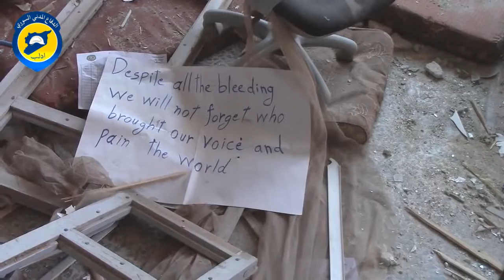Idlib- Al Taman'a: destruction of SCD center due to regime missiles shelling P2, 16 9 2016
Published on (تاريخ نشره):
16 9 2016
Source link (رابط المصدر):
إدلب – التمانعة: دمار في مركز دفاع المدني بعد قصفه بالصواريخ من طيران النظام الحربي جـ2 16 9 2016
قصف طيران ثابت الجناح حكومي (سيخوي 24) بالصواريخ مركز الدفاع المدني في بلدة التمانعة بريف محافظة إدلب الجنوبي، الخاضعة لسيطرة مشتركة بين فصائل المعارضة المسلحة وجبهة فتح الشام، ما أدى إلى إصابة مواد إكساء المركز وأثاثه بأضرار مادية متوسطة وخروجه عن الخدمة